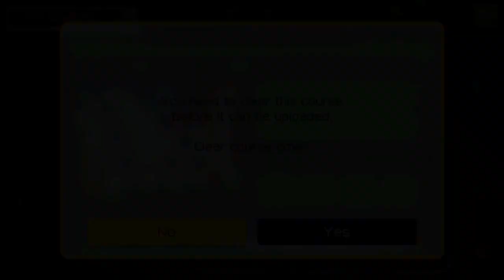Mario Maker The Airship Kaizo Extraordinaire Level by GdaTyler